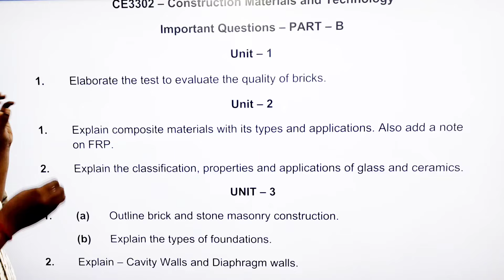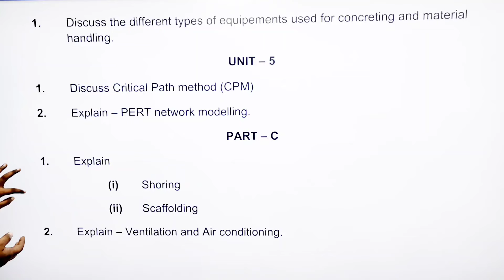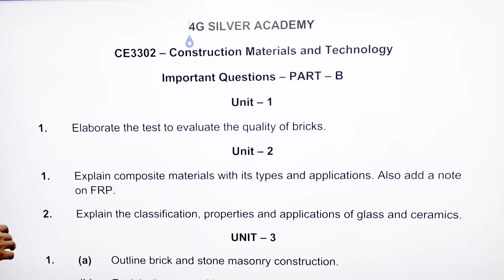Construction Materials and Technology Important Questions CE3302 Sem 3 Anna University Exam Feb 2024